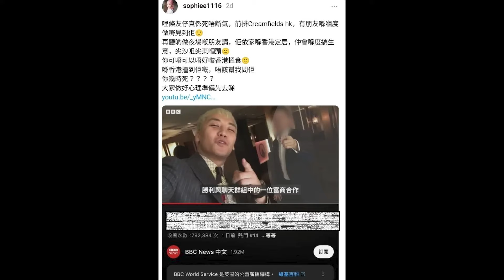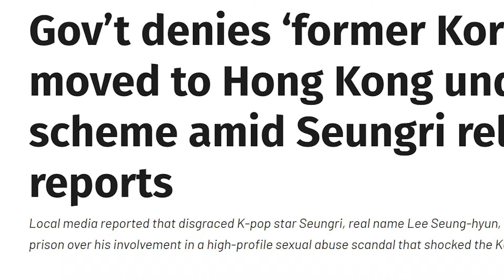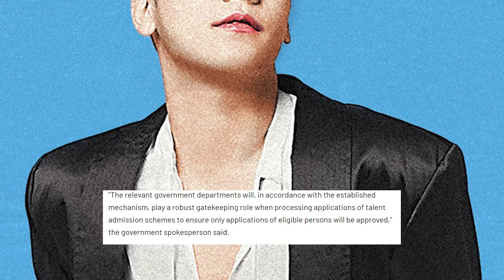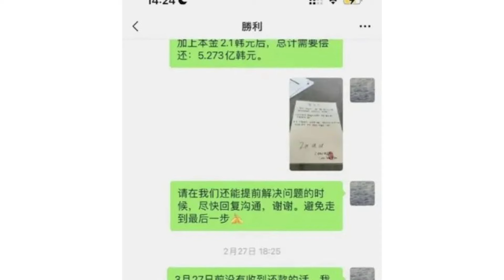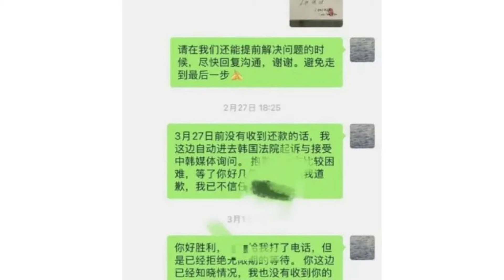Heboh Seungri Buat Klub Baru Usai Burning Sun dan ex Member Bigbang Itu Ditagih Bayar Hutang !!!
For this time kita akan membahas tentang kpop news update, informasi pertama tentang bagaimana heboh soal seungri buat klub baru di hongkong usai burning sun ditutup dan ex member bigbang itu juga ditagih buat bayar hutang. Disisi lain ada wonhee illit yang dilarikan ke rumah sakit, pelantun magnetic itu disebut mengalami kelelahan fisik.

Time maps
00:00-00:40 opening
00:41-08:03 seungri
08:04-12:40 wonhee